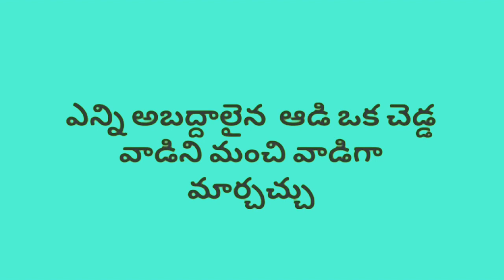దొంగోడు(DONGODU) || Telugu stories || Telugu Kathalu || Moral Stories || Teabeetv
దొంగోడు/ DONGODU /TELUGU STORIES /TELUGU MORAL STORIES